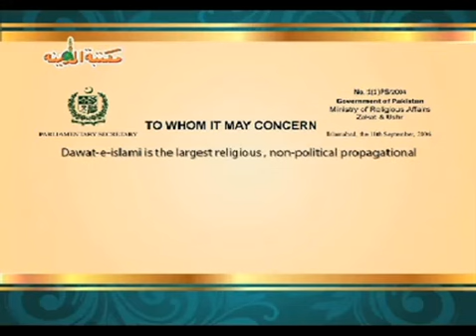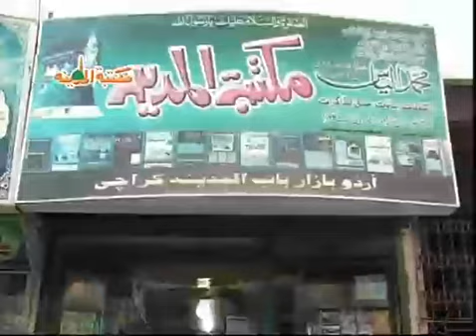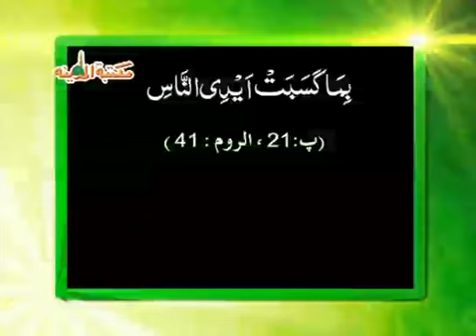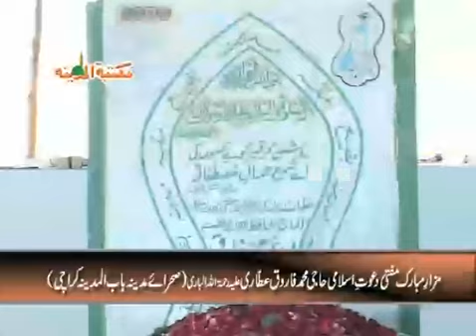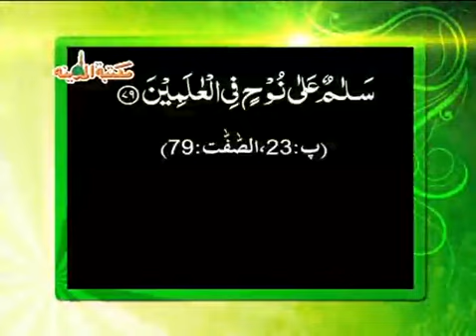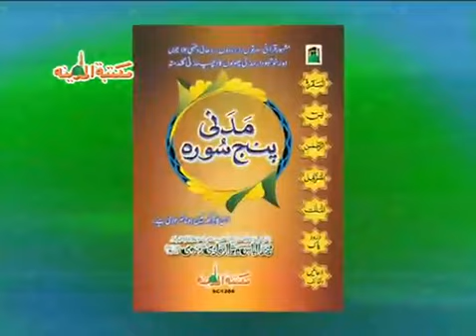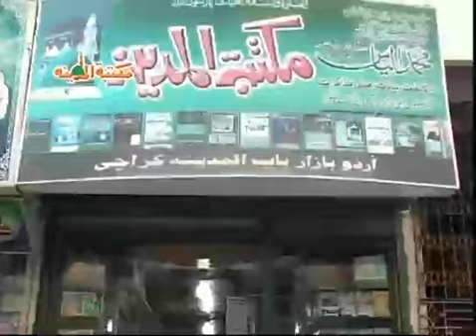2012 LATEST IMRAN ATTAR QADRI- DAWATEISLAMI KARACHI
دعوتِ اسلامی تبلیغِ قرآن و سنت کی ایک عالمگیر ، غیر سیاسی اور پُر امن تحریک ہے۔ دعوتِ اسلامی کی بنیاد مولانا محمد الیاس قادری نے 1981ء میں رکھی۔ تا حال دعوتِ اسلامی کا پیغام دنیا کے کم و بیش 72 ممالک میں پہنچ چکا ہے۔ دعوتِ اسلامی 41 سے زائد شعبہ جات میں دین کی خدمات سرانجام دے رہی ہے۔